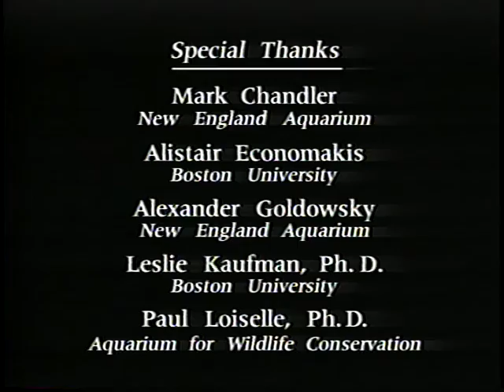Troubled Waters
The story of Lake Victoria's ecological collapse due to the introduction of the Nile Perch.